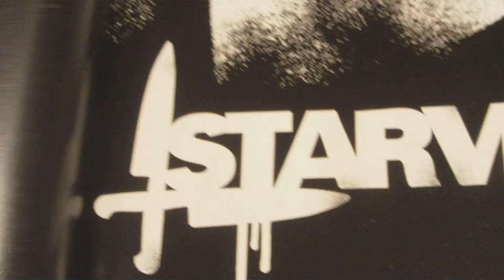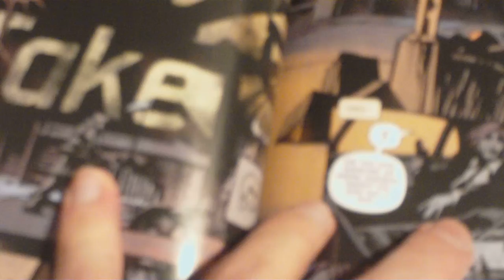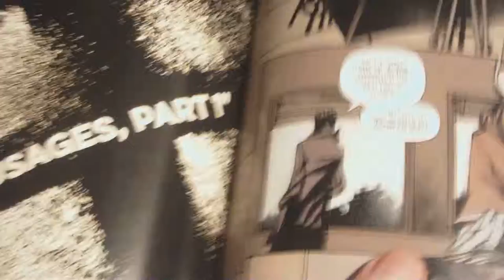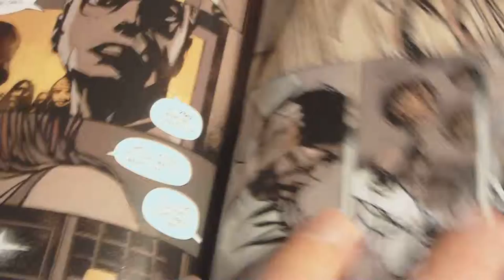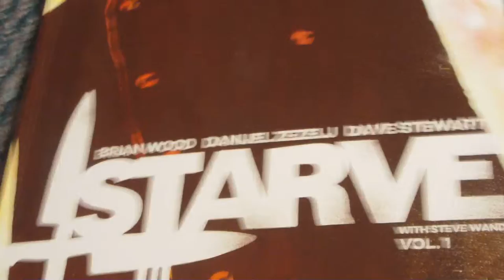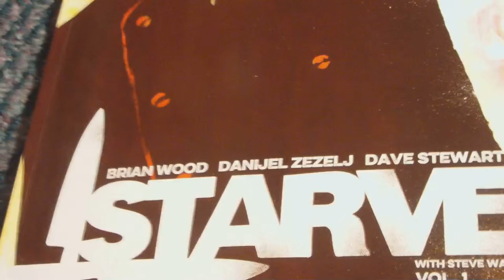Starve Comic Review - Image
Review of Starve by Brian Wood and Danijel Zezelj.